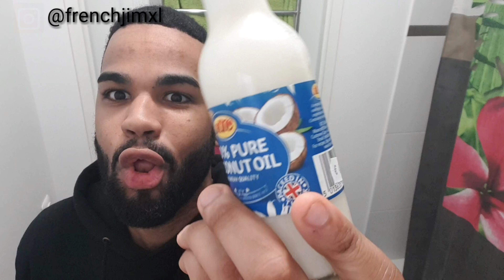L'huile MAGIQUE !!!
Salut tout le monde, dans cette video je vous parle de l'huile de coco. L'une de mes préférées.